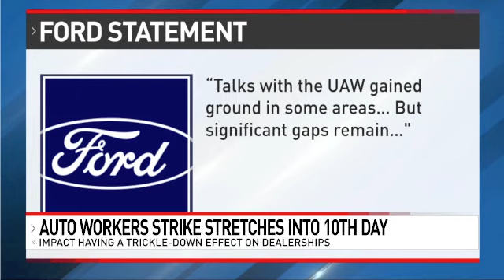Rodney Dunigan clips July 2024